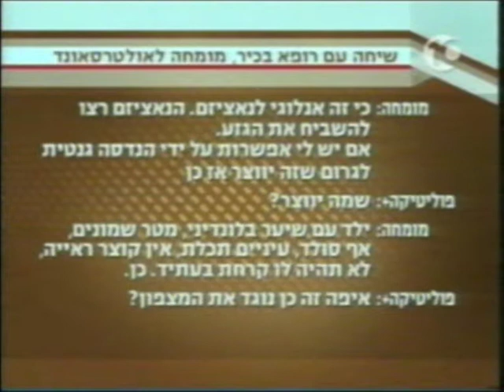פוליטיקה עם דן מרגלית בערוץ 10 - ד"ר שפירא בדיון על בדיקות בהריון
פוליטיקה עם דן מרגלית בערוץ 10 (שודר ב-2004). ישראל היא אלופת העולם בביצוע בדיקות לאבחון מומים בעובר ומתבצעות בה יותר הפלות עקב מומים מאשר בכל מקום אחר בעולם. מוצדק? דיון בהשתתפות ד"ר ישראל שפירא והשופט בדימוס שלמה שוהם.